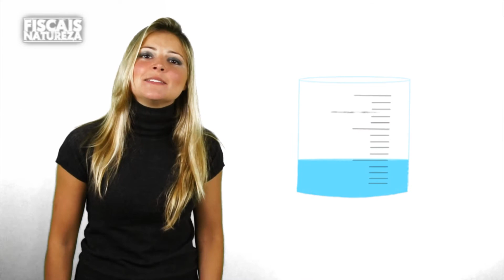Programa Fiscais da Natureza - Dicas Ambientais